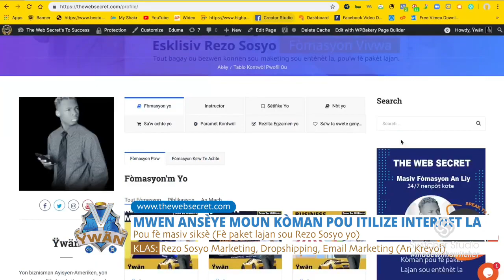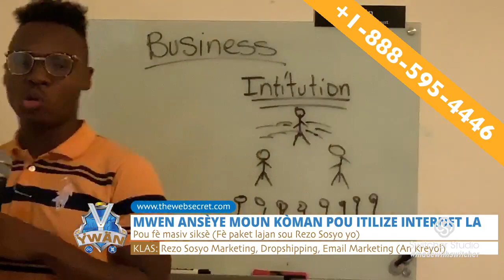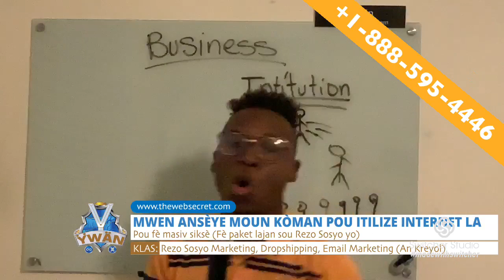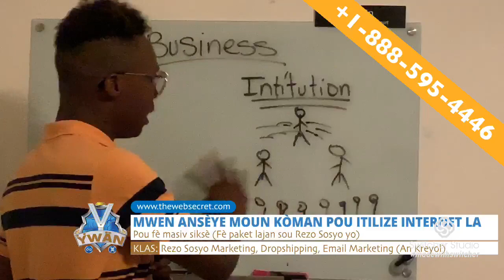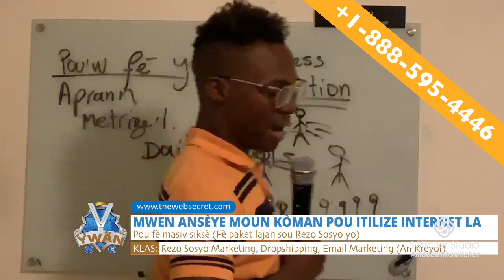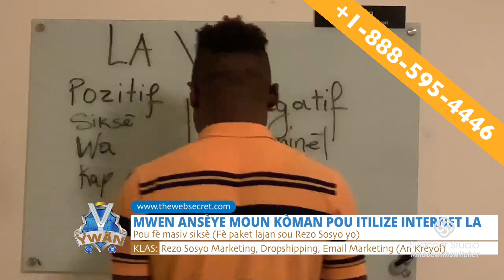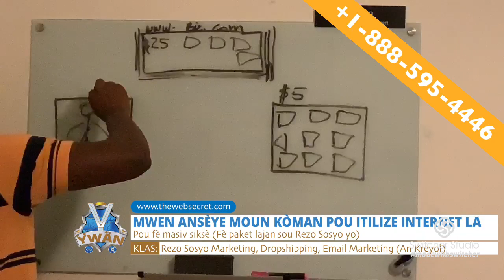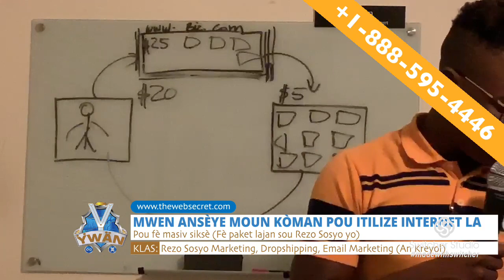Chanje fason'w panse pou ou ka reyisi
si'w ta renmen pran yonn nan klas mwen yo.